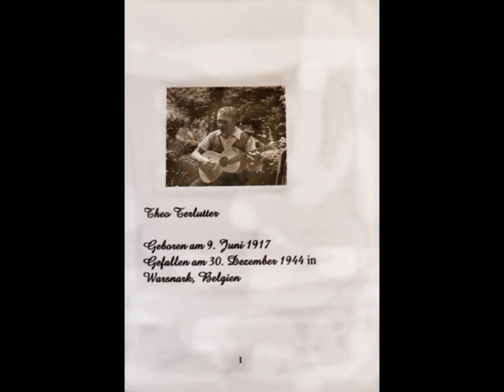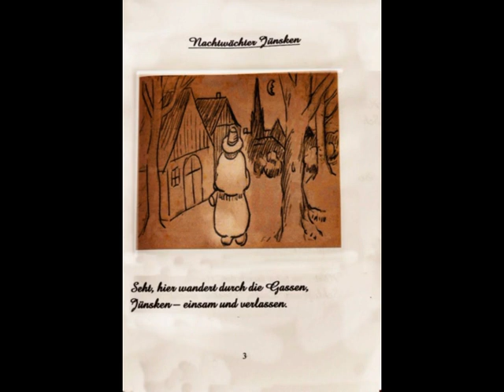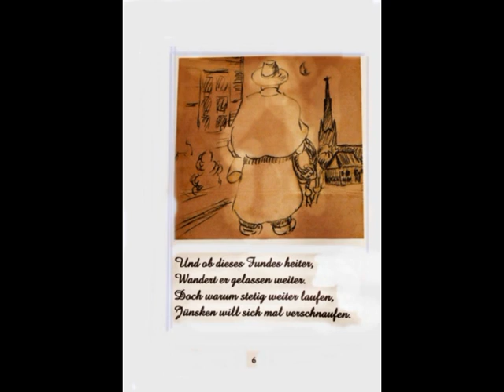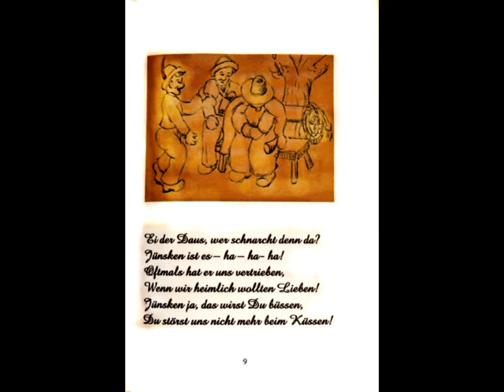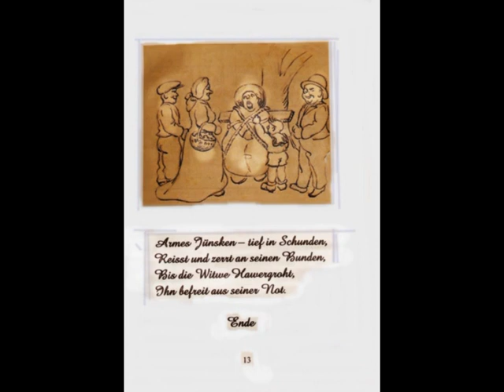Friseur, Soldat, Dichter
Nach dem Volkstrauertag möchte ich meines Vetters Theo Terlutter gedenken, der als Soldat im Dezember 1944 in Belgien gefallen ist. Er war ein Multitalent in vielen Bereichen und das sagt aus, das viele Menschen mit diesen Attributen sinnlos geopfert wurden. Dieses Büchlein ist nie von mir angeboten und vermarktet worden.